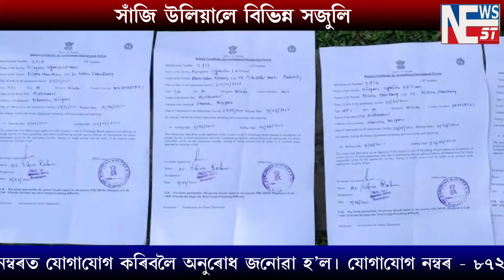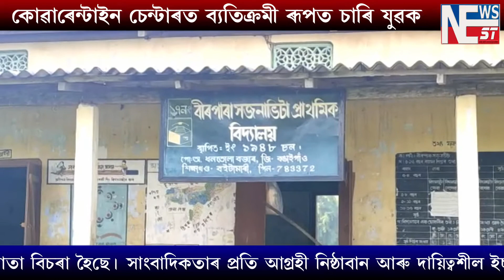NEWSNEST কোৱাৰেন্টাইন চেন্টাৰত ব্যতিক্ৰমী ৰূপত চাৰি যুৱক / সাঁজি উলিয়ালে বাঁহৰ বিভিন্ন সজুলি